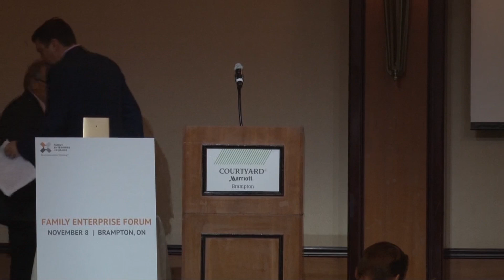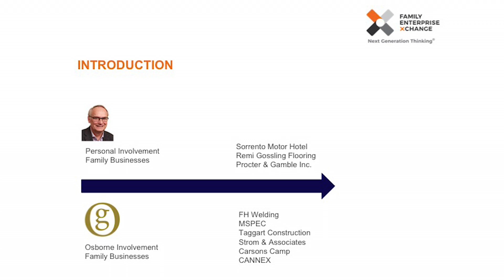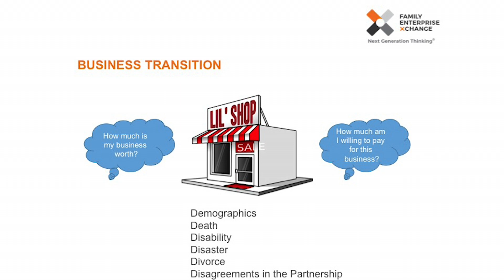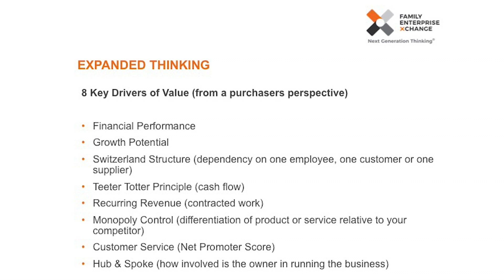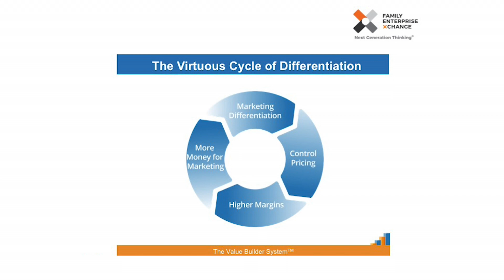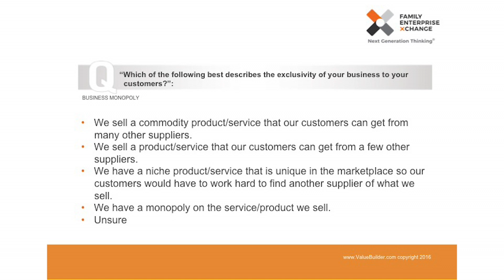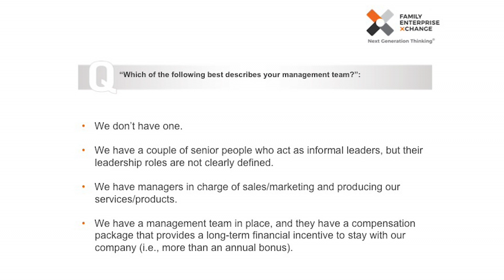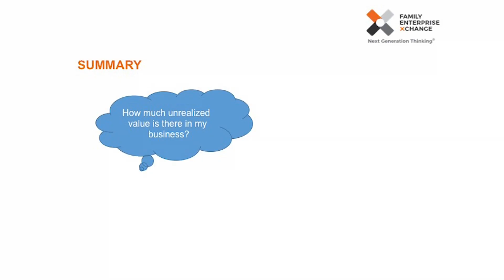FEX Central Ontario Forum - Michael Dick